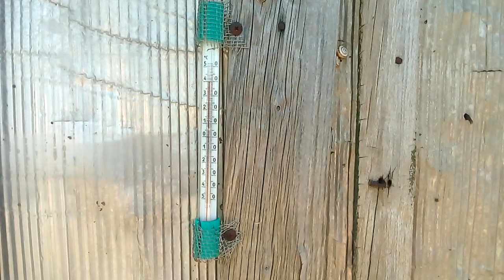Плюс 40 в тени и это только начало сезона засухи в северном Крыму.